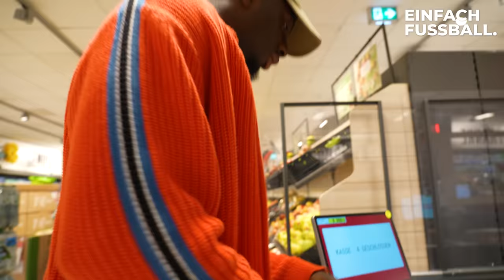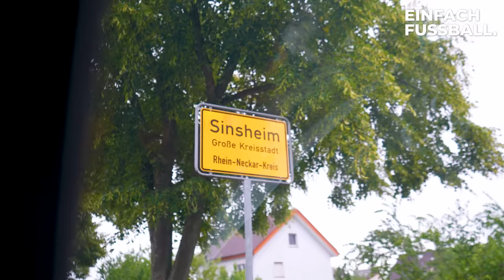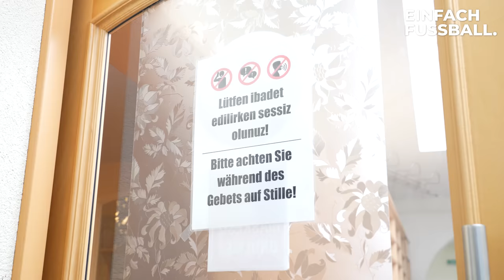Ein Tag im Leben eines Fußballers!😳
Abdul Fesenmeyer ist Stürmer und spielt bei der U23 von TSG Hoffenheim.
Wir haben ihn einen Tag in seinem Leben begleitet und sehr exkluvie Einblicke bekommen.